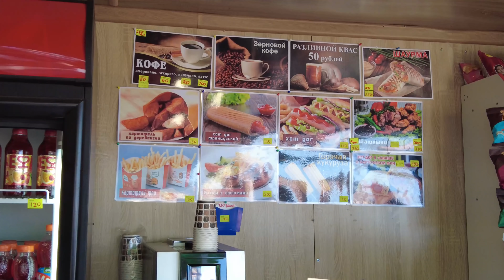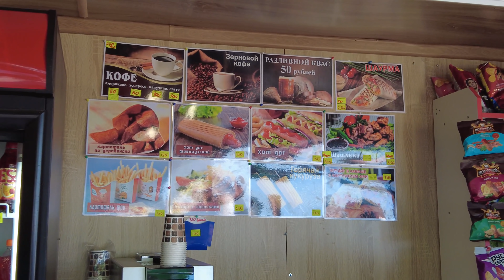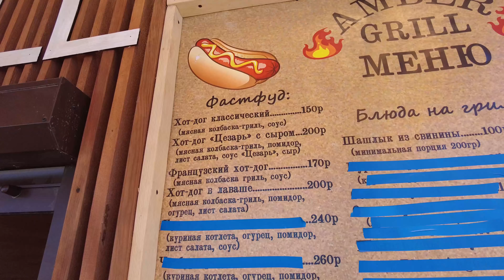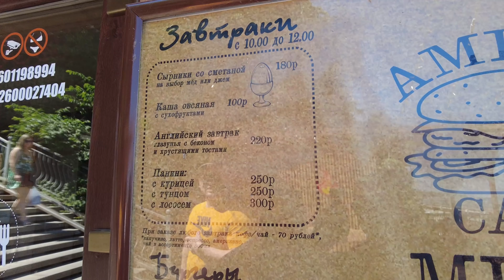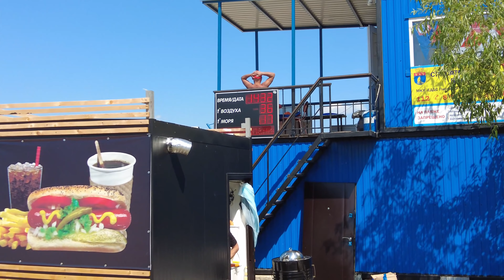ЗАМЕЧЕНЫ БЕССТЫЖИЕ ОТДЫХАЮЩИЕ НА ПЛЯЖЕ. БАЛТИЙСКОЕ МОРЕ. ПИОНЕРСКИЙ КУРОРОТ. КАЛИНИНГРАД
В Калининградской области есть море, Балтийское море, на котором тоже отдыхают. На пляже Пионерского курорта в Калининградской области замечены бесстыжие отдыхающие, которые дождались лета. Отдых на море в Калининграде примечателен тем, что присутствуют песчаные пляжи. Пляжи Балтийского моря с белым песком и освежающей водой.

0:00 Пляж Пионерского
9:16 Купаемся
10:00 Особенности пляжа
12:45 Прогулка по пляжу
16:45 Парк
18:50 Пляж президента
21:22 Пляж Заостровье
22:09 Прогулка по лесу
23:50 Бухта
24:47 Вечерний пляж